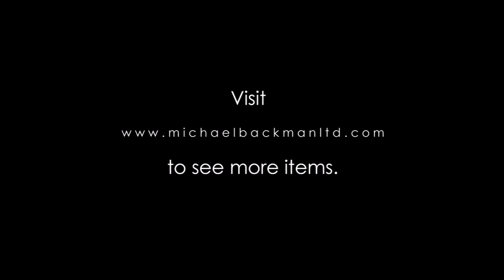5977 Hindu Religious Painting